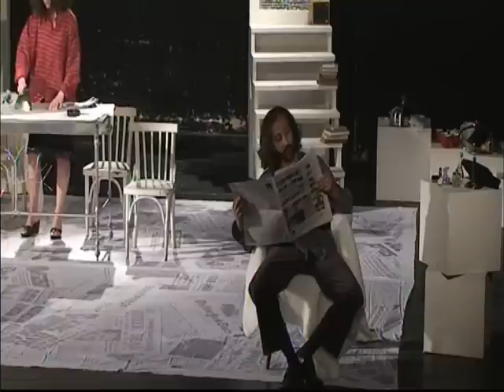მოიხედე მრისხანების ჟამს Look Back in Anger (act III)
ჯონ ოსბორნი "მოიხედე მრისხანების ჟამს". III მოქმედება. მინის თეატრის სპექტაკლი. პრემიერა - რუსთაველის თეატრის ექსპერიმენტული სცენა 14-15 ივლისი, 2012 წ.
რეჟისორი - რევაზ შატაკიშვილი. მონაწილეობენ:მედეა ახალაძე, იოსებ მგალობლიშვილი, გიორგი იარაჯული, ანა ურიდია, სოსო ხაინდრავა. სრული ინფორმაცია იხილეთ მინის თეატრის ოფიციალურ საიტზე
"Look Back in Anger" by John Osborne. act III. The Glass Theatre's performance. Premiere: 14-15 July 2012 on experimental stage of Rustaveli National Theatre.  Directed by Revaz Shatakishvili. The Cast: Medea Akhaladze, Ioseb Mgaloblishvili, Giorgi Iarajuli, Ana Uridia, Soso Khaindrava. full information the official site of The Glass Theatre